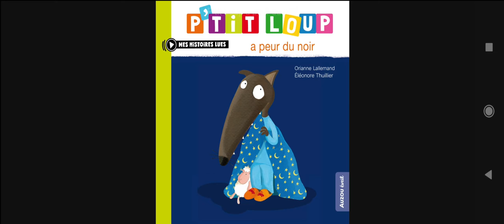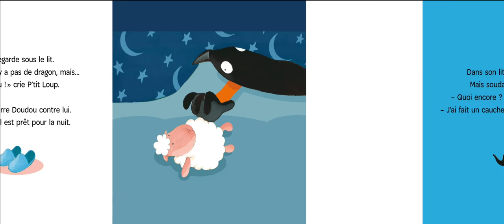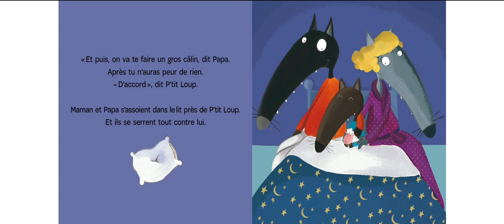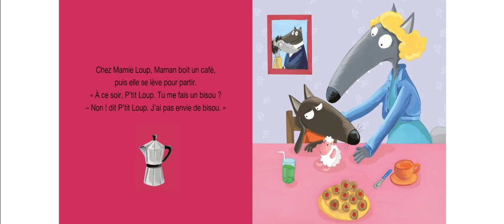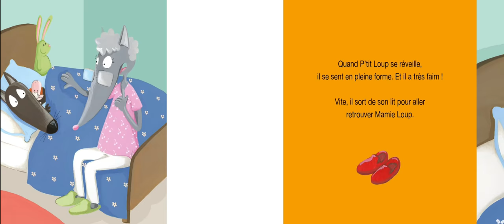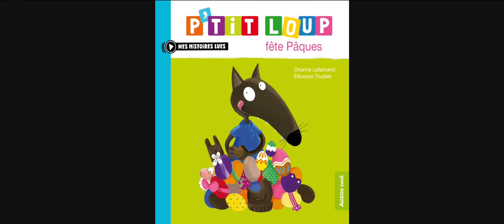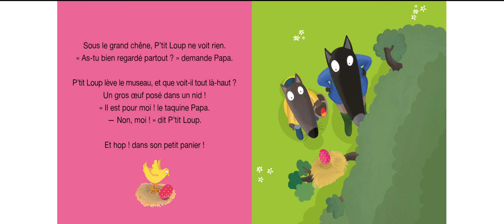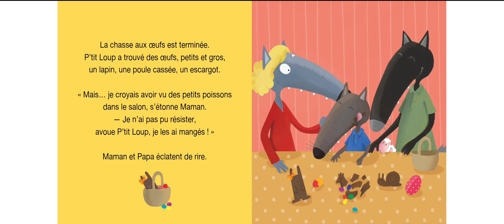...p'tit loup, ...little wolf, lecture enfant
j'espère que vous allez bien et que vous avez passé une bonne semaine, aujourd'hui nous allons lire trois histoires de petit loup:
P'tit loup dit toujours non
P'tit loup fête Pâques
P'tit loup a peur du noir
De belles histoires lues et sous-titrées par mes soins.
Pour plus d'histoires n'hésitez pas à aller sur ma playlist histoire lues, j'espère que cela vous plaira.
Sur ce passez un bon weekend, une bonne semaine, et à bientôt bye bye 😘🙏😇.

Hello friends,
I hope you are well and that you had a good week, today we are going to read three little wolf stories:
Little wolf always says no
Little wolf celebrates Easter
 Little wolf is afraid of the dark Beautiful stories read and subtitled by me. For more stories feel free to go to my read stories playlist, I hope you like it. On this have a good weekend, a good week, and see you soon bye bye 😘🙏😇.

Hola amigos,
Espero que estés bien y que hayas tenido una buena semana, hoy vamos a leer tres cuentos de lobitos:
El pequeño lobo siempre dice que no
El pequeño lobo celebra la Pascua
 El pequeño lobo le tiene miedo a la oscuridad Hermosas historias leídas y subtituladas por mí. Para más historias, siéntase libre de ir a mi lista de reproducción de historias leídas, espero que les guste. Que tengas un buen fin de semana, una buena semana y hasta pronto, adiós 😘🙏😇.